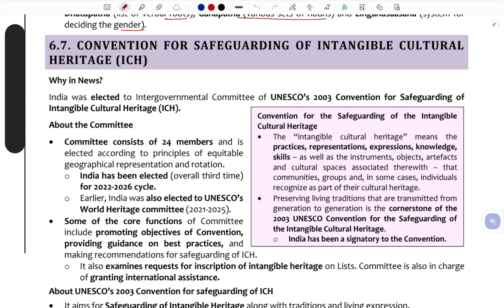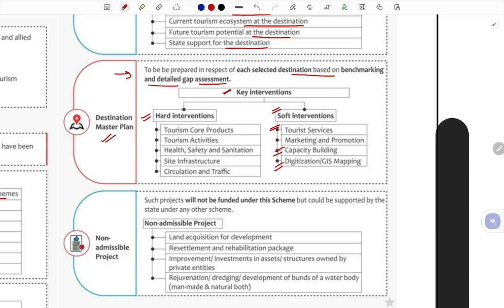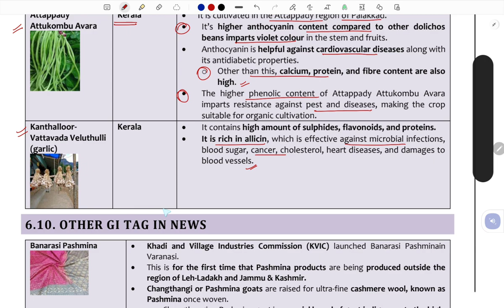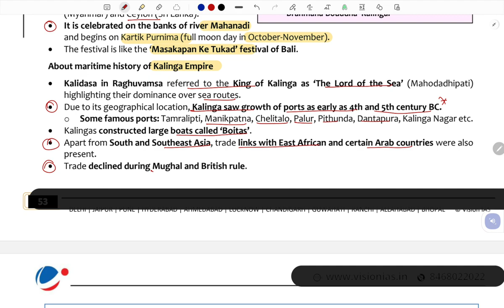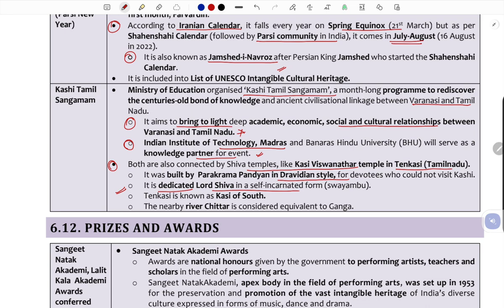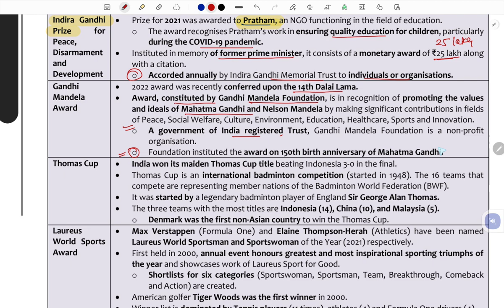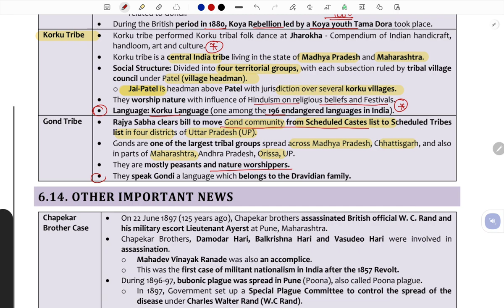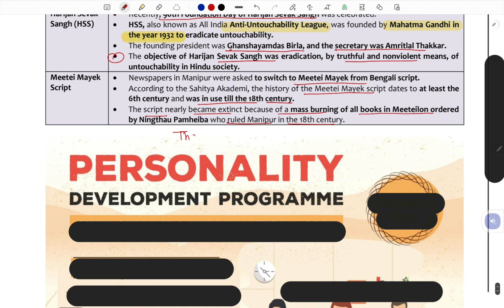pt 365 culture part -6 April to Dec 2022 done .